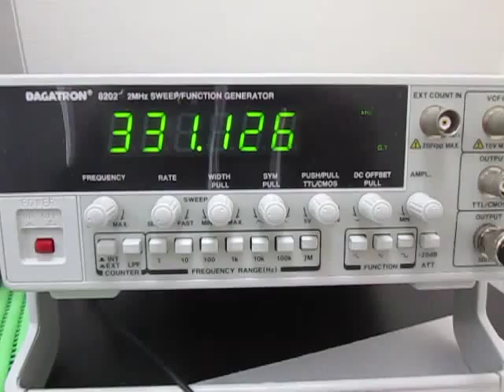超音波基礎実験 Ultrasonic Basic experiment